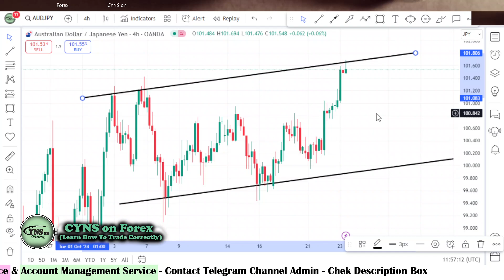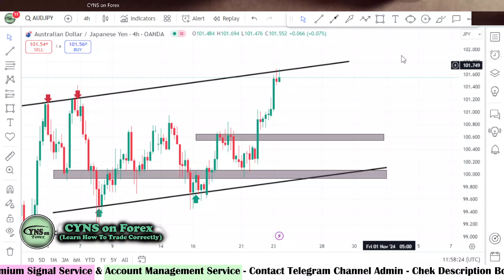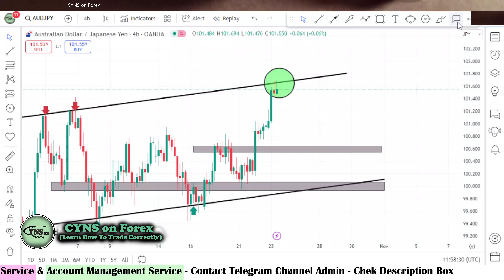AUDJPY Daily Forex Forecast for 23 October 2024 by CYNS on Forex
Hello Traders,
⭕ In this video includes - ( AUDJPY Daily Forex Market Update for 23 October 2024 )
    ✅- Technical analysis on AUDJPY chart